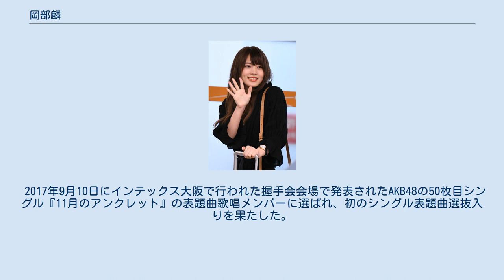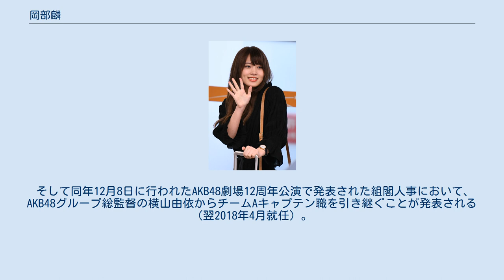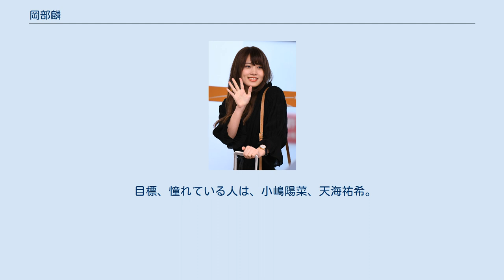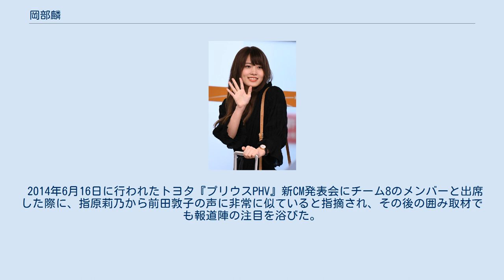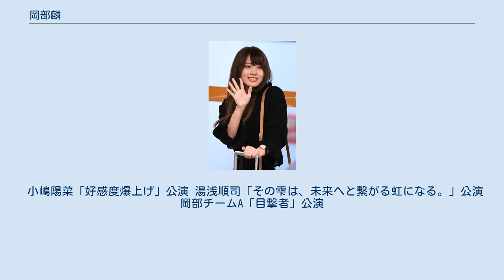岡部麟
岡部 麟（おかべ りん、1996年〈平成8年〉11月7日 - ）は、日本のアイドルであり、女性アイドルグループ・AKB48のメンバーである。
チーム8 茨城県代表、およびチームAのキャプテン。
茨城県出身。
いばらき大使。
愛称は、べりん、りんりん。
血液型は不明。
 2014年の『AKB48 Team 8 全国一斉オーディション』に茨城県代表として合格した。
 2017年9月10日にインテックス大阪で行われた握手会会場で発表されたAKB48の50枚目シングル『11月のアンクレット』の表題曲歌唱メンバーに選ばれ、初のシングル表題曲選抜入りを果たした。
これを含めて以後3作連続でシングル表題曲選抜メンバーとなった。
 そして同年12月8日に行われたAKB48劇場12周年公演で発表された組閣人事において、AKB48グループ総監督の横山由依からチームAキャプテン職を引き継ぐことが発表される（翌2018年4月就任）。
 2018年1月に茨城県から「いばらき大使」を委嘱される。
 同年5月から6月にかけて投票が実施された『AKB48 53rdシングル 世界選抜総選挙』では58位（フューチャーガールズに選出）となり、初ランクインする。
 2019年1月17日に、TOKYO DOME CITY HALLで初のソロコンサートとなる『AKB48岡部麟ソロコンサート〜もしも〜し！りんりん推しでしょ！？〜』が開催された。
 2020年11月29日にNMB48の白間美瑠の新型コロナウイルス感染が確認され、白間と仕事で共演していた岡部らAKB48メンバー11人も濃厚接触者に認定されて自宅待機となることが12月2日に発表された。
12月12日、活動を再開。
それから4日後の同年12月16日に開催された「ホリNS水曜祭2020」において、ホリプロへの移籍を発表した。
 趣味は料理。
特技は模写。
イラストが得意であり、チーム8の公式キャラクターとなった「エイトくん」をデザインした。
他にも、チーム8のコンサートツアーにおける宣伝用イラストなども岡部が手掛けている。
 目標、憧れている人は、小嶋陽菜、天海祐希。
先述の2019年のソロコンサートでは、アンコールで小嶋と共に「ハート型ウイルス」を歌唱した。
 郷土愛が強いメンバーであり、「いばらき」の発音には特にこだわりを持っている。
テレビ番組などで「いばらぎ」と濁音化した言い方をされると直ちに横槍を入れる様子が放送されたことがある。
 2014年6月16日に行われたトヨタ『プリウスPHV』新CM発表会にチーム8のメンバーと出席した際に、指原莉乃から前田敦子の声に非常に似ていると指摘され、その後の囲み取材でも報道陣の注目を浴びた。
 2018年6月12日の新チームA『目撃者』初日公演を新キャプテンとして迎える前日の11日にゲネプロが行われ、囲み取材でキャプテンとしてのプレッシャーがあったことを告白して涙を流した。
 「坂道AKB」で共演した乃木坂46の山下美月と仲がよい。
 小嶋陽菜「好感度爆上げ」公演 湯浅順司「その雫は、未来へと繋がる虹になる。」公演 岡部チームA「目撃者」公演